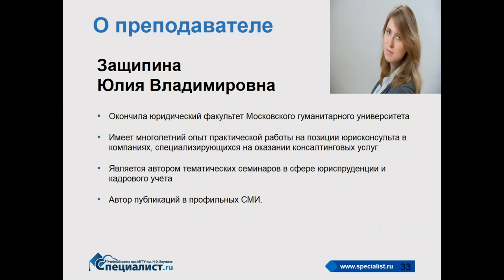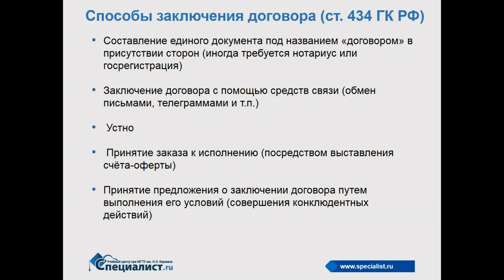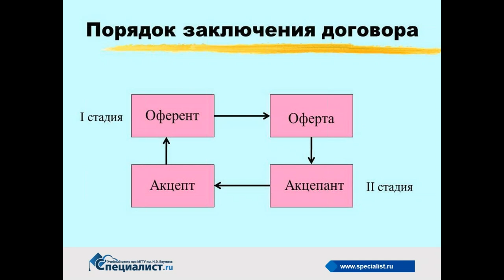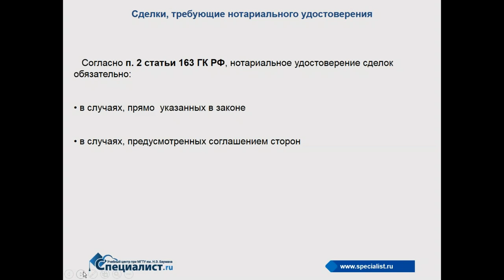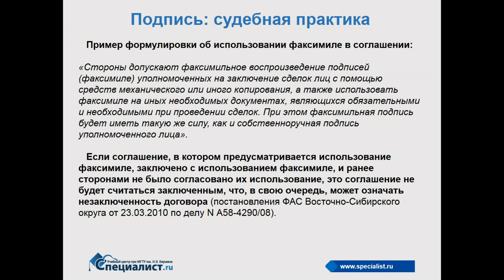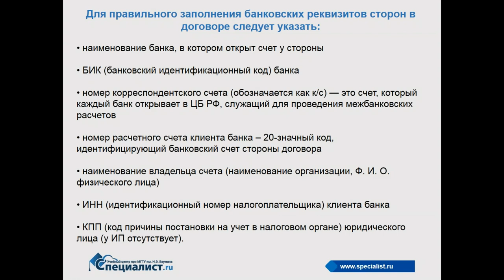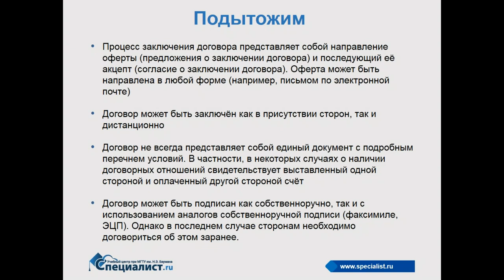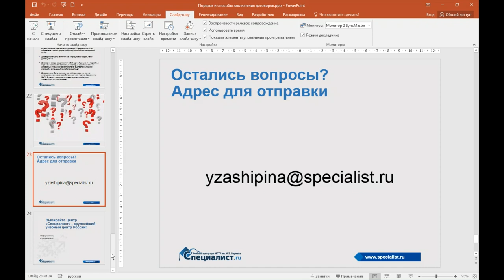Порядок и способы заключения договора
Договор - основа бизнеса. Он определяет нюансы отношений между контрагентами и создает правовую базу для них. Неправильное составление договора чревато неустойками,  невозможностью выполнить обязательства и массой других последствий.

На бесплатном семинаре учебного центра "Специалист" при МГТУ имени Баумана мы поможем разобраться в каком порядке и в каких формах допускается заключение договоров, и как сделать это юридически грамотно.

Ведет мастер-класс преподаватель-практик Юлия Владимировна Защипина.

Приглашаем вас на курс "Договорная работа в предпринимательской сфере: теория и практика. Минимизация рисков"